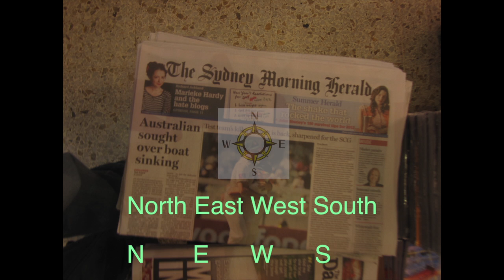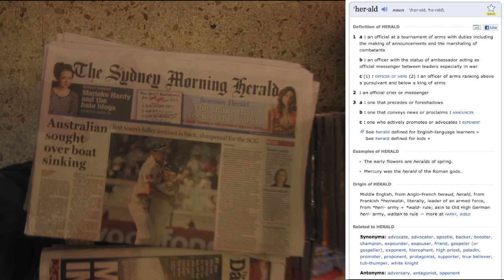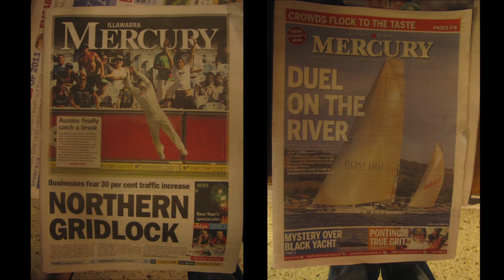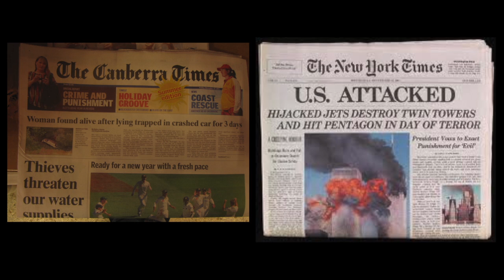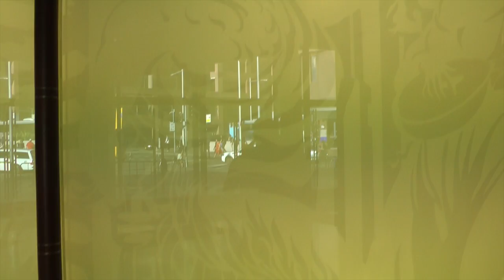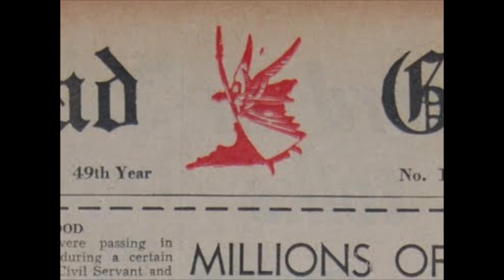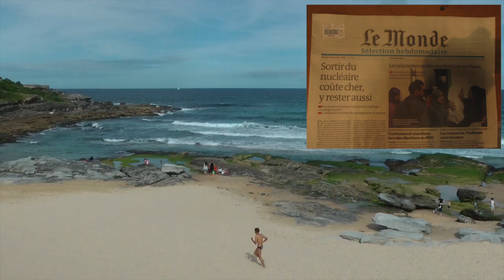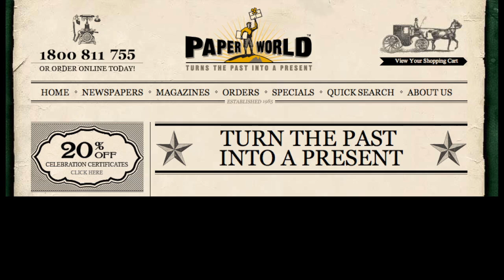Australian Newspapers. What do you know?. (Occult / Esoteric / secret society / Freemason)